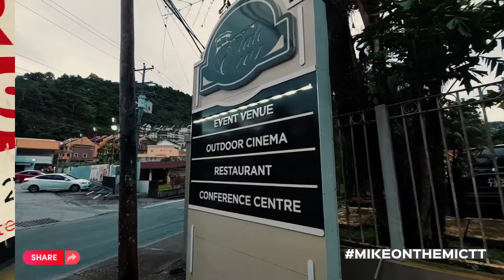Miss World TT recap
Earlier today the miss world Trinidad and Tobago, held the talent competition at estate 101. However, mikeonthemictt had to make and executive decision close to show time play the video below for more details 👀😢
Mikeonthemictt
Miss World TT Franchise